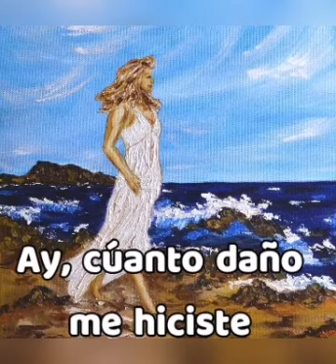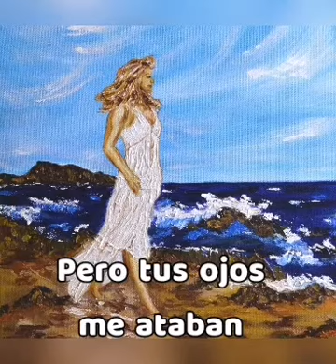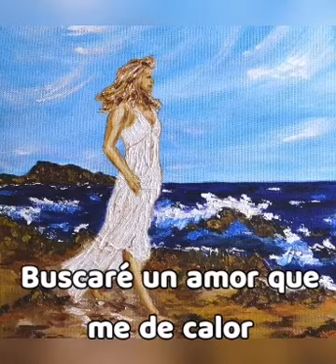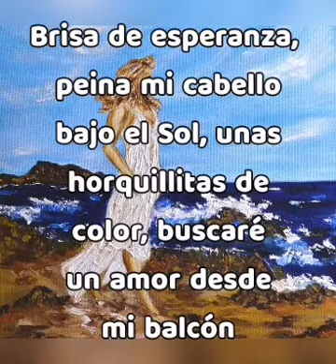Nuria Fergó- Brisa de esperanza (letra)